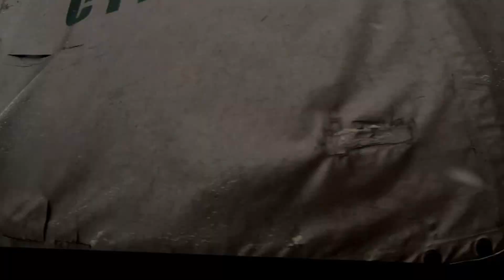ZINSER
go pro black edition
video-zinser